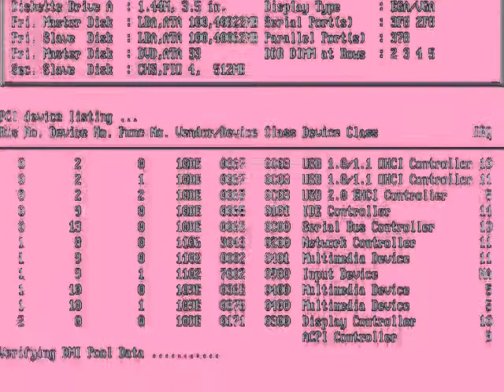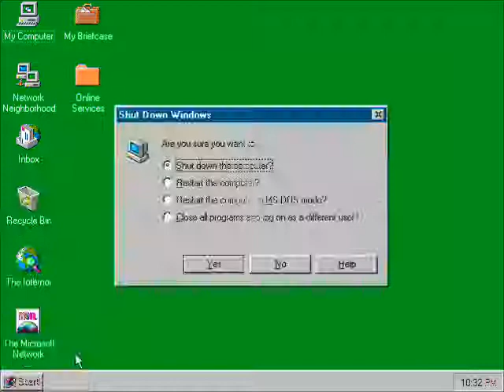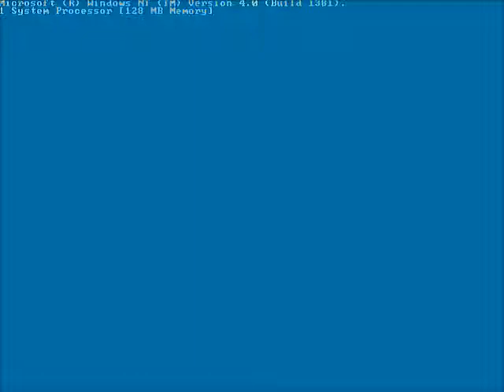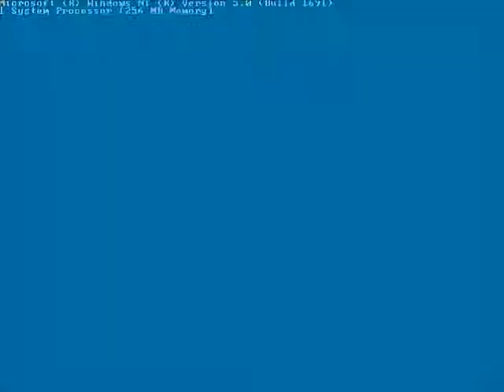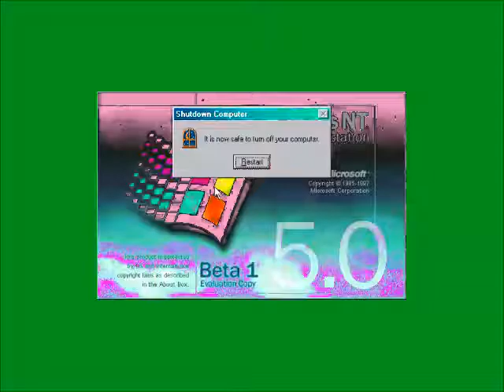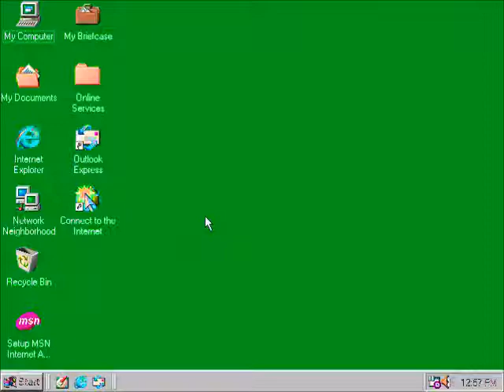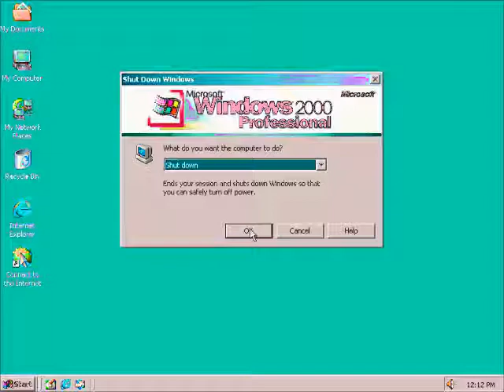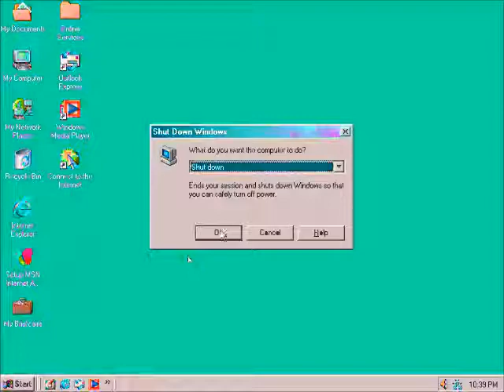Windows Startup and Shutdown Google Translate Voice in Her Major Part 1